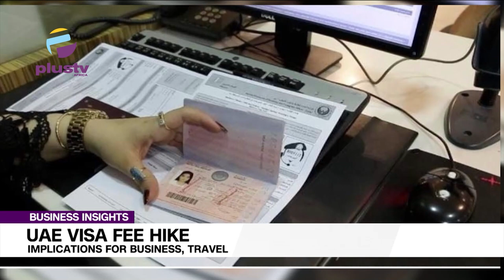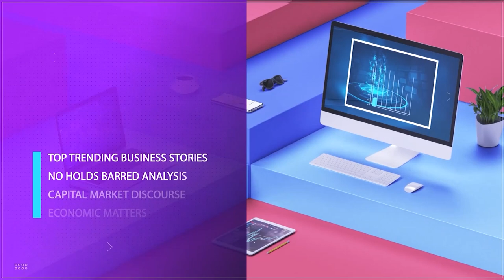UAE Visa Fee Hike: Implications for Business, Travel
The government of the United Arab Emirates (UAE) has set a steep application fee of ₦640,000 for Nigerian citizens seeking UAE visas. This comes shortly after the resolution of a three-year dispute between the UAE and Nigeria.
On Monday, Nigeria's Minister of Information and National Orientation, Mohammed Idris, announced that the two countries had reached an agreement to resume travel for citizens starting July 15. Idris stated that the resolution followed "successful talks and extensive, mutually beneficial negotiations."
However, the new deal includes "updated controls and conditions" for obtaining a UAE visa. One such requirement is obtaining a document verification number (DVN), a specialized service that authenticates documentation for UAE visa applications. Each DVN application carries a non-refundable fee of ₦640,000 (plus VAT), separate from the actual visa charge.